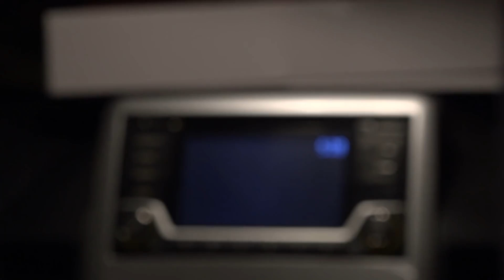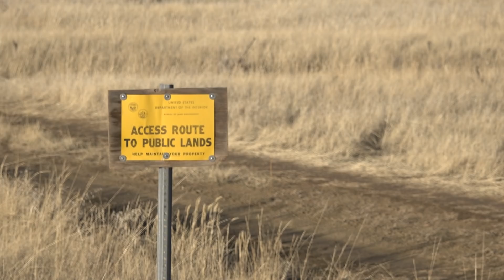2017 Montana Deer with Randy Newberg and Friends (Day 2)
Randy Newberg, Hunter, is joined on his annual eastern Montana deer hunt by some great friends.  John Cushman, a disabled Army medic and Iraq War Vet has come to Montana in hopes of finding a buck.  John has some serious health issues from two IED explosions and small arms wounds.  His mobility might be impaired, but his attitude and enthusiasm are doing just fine.

Also joining is Gerald Martin and his two sons, Timothy and Gareth.  John knows Gerald from past bear hunts they have shared.  Randy and Gerald have helped other friends in the past and enjoy the chance to reunite for another hunt.

With Day 1 behind us, it is time to get serious about finding a buck John can get to with his damaged knees.  A warm day is not helpful to the effort of finding a buck, but in November, with the rut in full swing, a persistent hunter usually finds success.